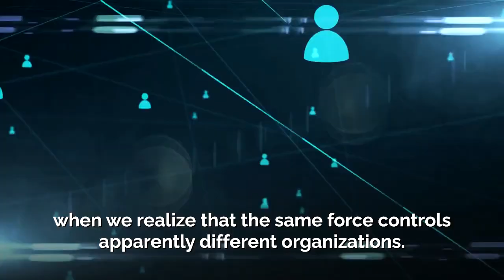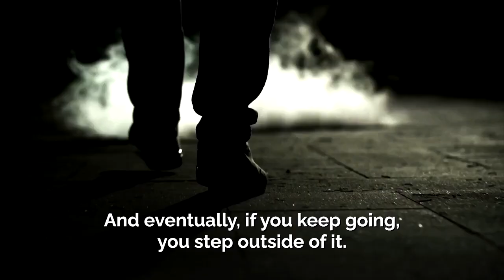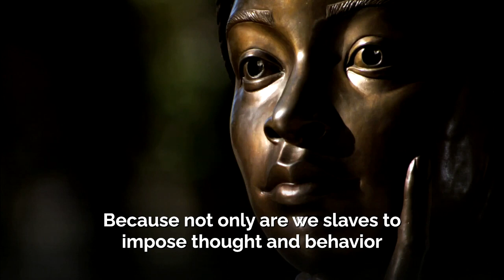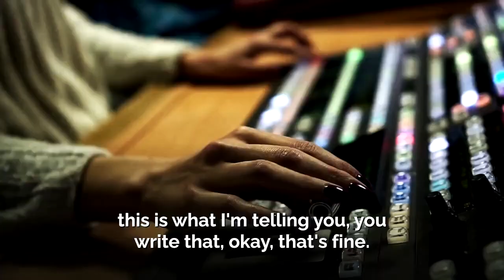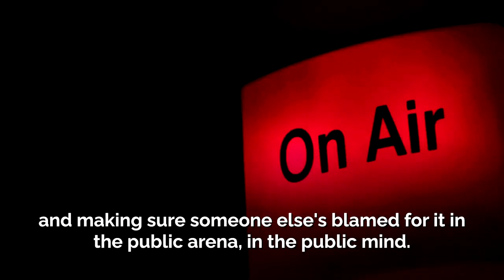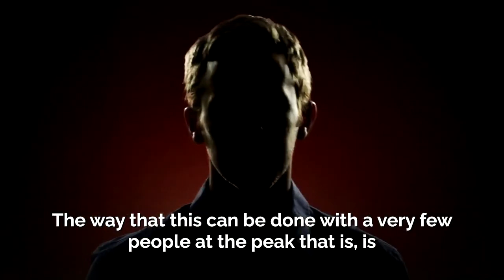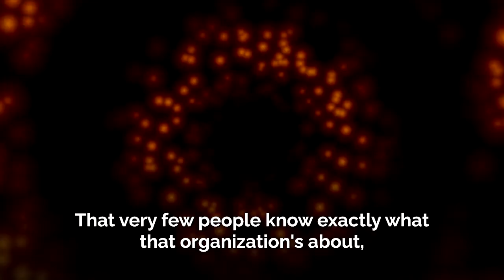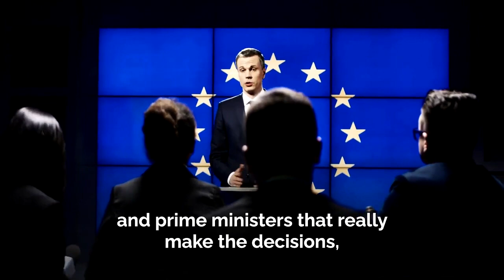Watch Within the Next 48 hrs They Don't Want It Out